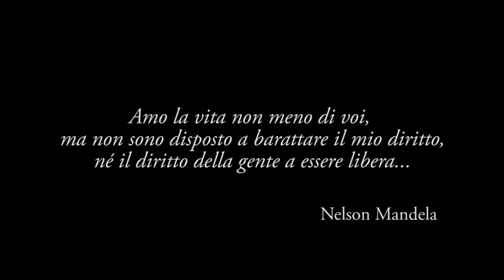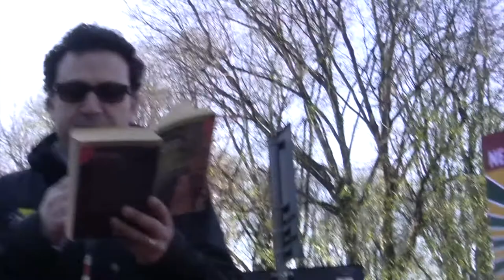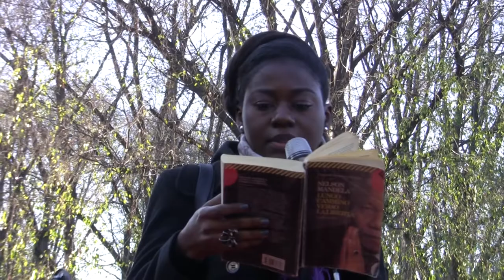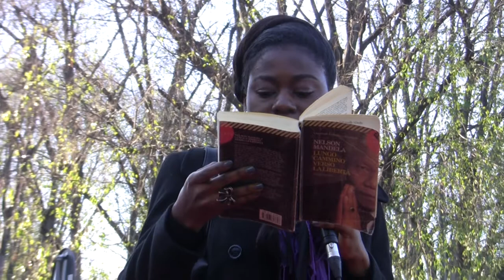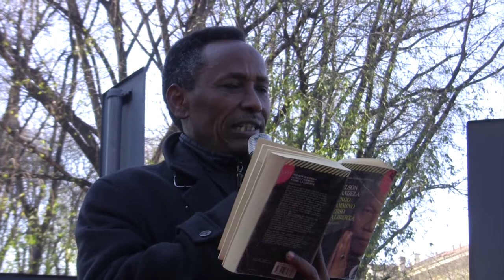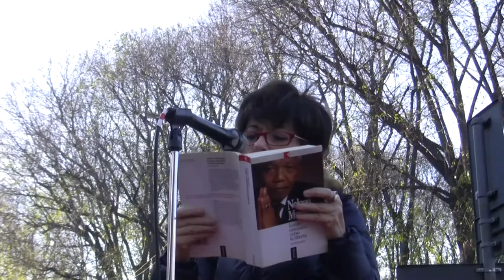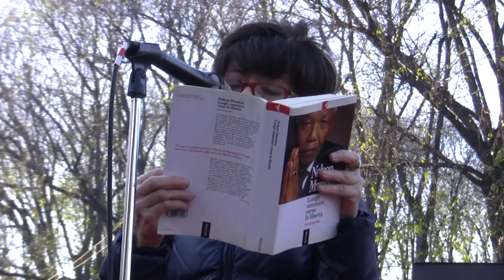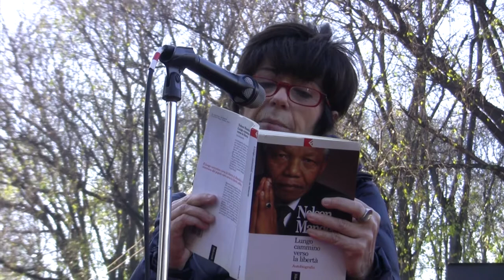Milano for Mandela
La registrazione della lettura pubblica di "Lungo cammino verso la libertà" a "Milano for Mandela", iniziativa dedicata dai milanesi alla memoria di Nelson Mandela. Tutti i cittadini hanno potuto partecipare, alternandosi nella lettura di paragrafi dell'autobiografia del leader sudafricano scomparso il 5 dicembre 2013. Ha letto anche il sindaco di Milano Giuliano Pisapia. Milano, 7/12/2013.  Per info sul libro letto: